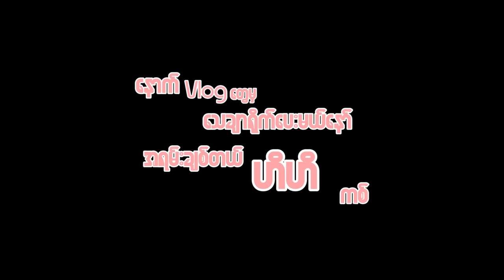ကစ်နဲ့အတူ ကစ်ရဲ့ ဝတ်စုံလေး တွေကို အမှတ်ပေးကြမယ်💛💛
ကစ်ရဲ့ ချစ်သောတွေ အတွက် ခရီးအတွက် ပြင်ဆင်နေတဲ့ Video လေးကို ရိုက်ဖြစ်ခဲ့ပါတယ်။ ခရီးမသွားခင် လုပ်နေကျအတိုင်း ခရီးမှာဘာတွေဝတ်မယ်ဆိုတာကို ကစ်ရဲ့ Team နဲ့အတူစီစဉ်ဖြစ်ခဲ့ပါတယ်။ ဒီ Video လေးမှာ ကစ်ရဲ့ဝတ်စုံလေးတွေကို ကစ်နဲ့အတူ အမှတ်ပေးအကဲဖြတ်ပေးပါဦးနော်။

ဂယက်လေးတစ်ဖြတ်ကို Video အဆုံးထိကြည့်တဲ့သူသိပါလိမ့်မယ် 🤭🤭
ဪဒါနဲ့ ဘယ်ဝတ်စုံလေးနဲ့ အလှဆုံးလဲဆိုတာ ပြောခဲ့ပေးနော် Love u all mwah🧡🧡